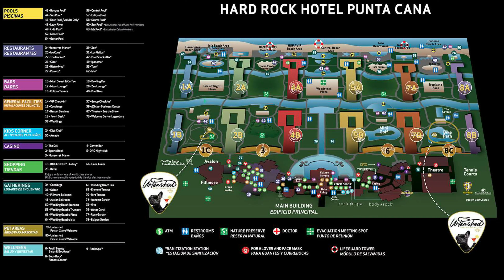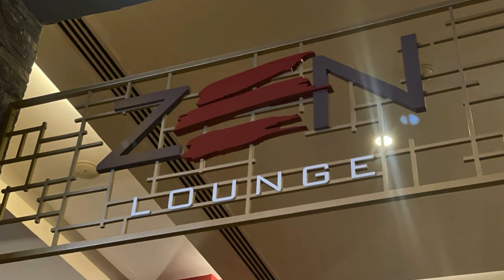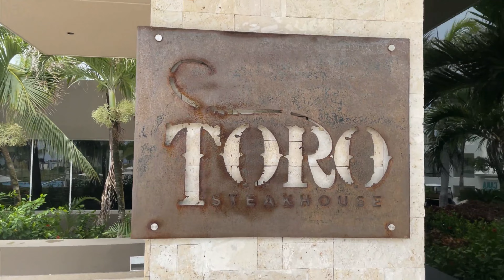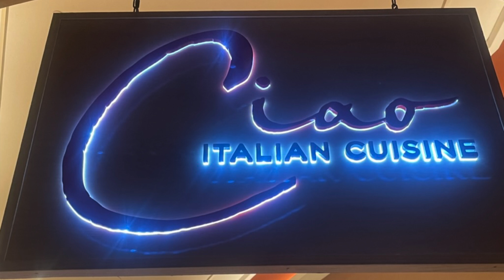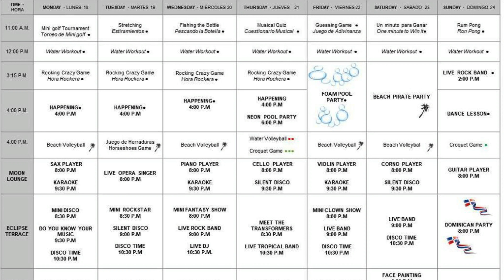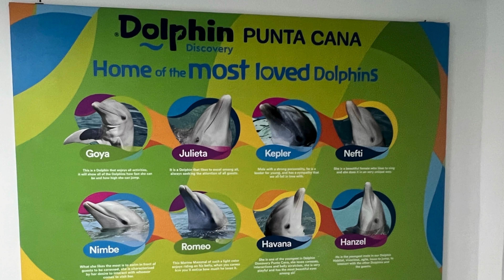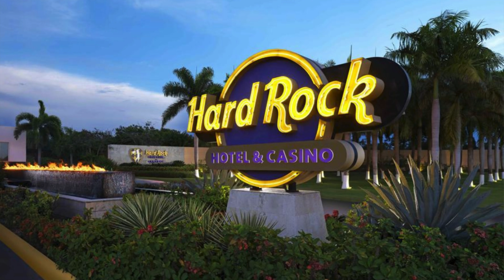Hard Rock Resort Punta Cana Review | April, 2022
We traveled to the Hard Rock Resort in Punta Cana in April 2022 for our family vacation.  In this review, we talk about the good...and the not-so-good...of our week in the Dominican Republic!

My wife is a professional travel agent - and we are extraordinarily thankful for her experience in making this vacation so smooth (especially for the coordination of airport transfer and off-property excursions).  I honestly don't know how people could navigate this without the experience of a travel agent.

TIME STAMPS:
0:00:00 - Intro
0:00:53 - Airport Transfer
0:01:53 - Arrival at Hard Rock
0:03:37 - Accomodations & Hard Rock Property Review
0:07:34 - Accomodations Rating
0:07:43 - Dining Review
0:16:24 - Dining Rating
0:16:40 - Entertainment & Excursions Review
0:20:37 - Enterainment & Excursions Rating
0:20:48 - Summary
0:22:16 - Overall Rating